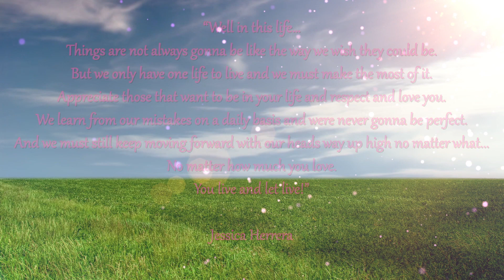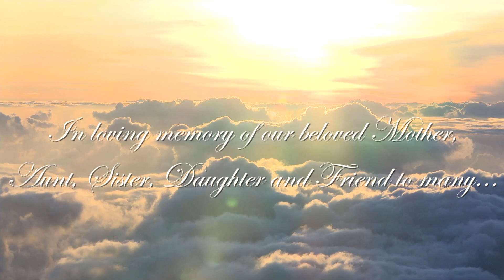Remembering Jessica Herrera (Short Version)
This video is about my good friend Jessica Herrera aka Jay. I made this video to remember her and the lives to touched. I miss her and so do many other family member and friends.